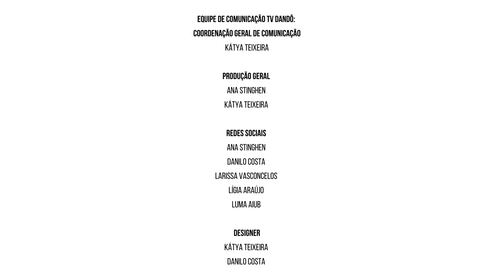A pena pesada - Dandô à Letra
Hoje, em nosso programa “Dandô à Letra”,
a narradora de histórias Débora Kikuti
nos traz uma linda história: “Pena pesada”.
Está imperdível! Bora lá conferir !

 "A pena pesada" - Tradição oral - Continente Africano.

Dandô à Letra
Reverencia a arte da Língua Portuguesa, suas maravilhas e também os seus desafios em quadros variados sobre literatura, poesia, contação de história, curiosidades, dicas de gramática, entre outros.
O programa vai ao ar às segundas, quartas e sextas-feiras.

Apresentação
Lígia Araújo (escritora, poeta e professora de língua portuguesa e literatura)
Nani Braun (contadora de história, atriz e apresentadora)
Débora Kikuti (narradora de histórias, educadora)
Grazi Nervegna (cantora, compositora e poeta)
Paulo Nunes (poeta)